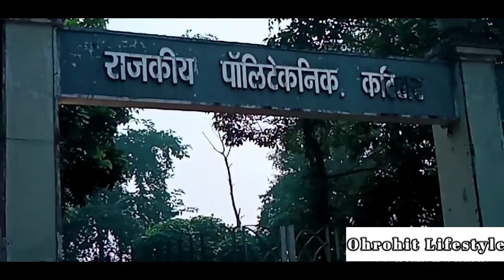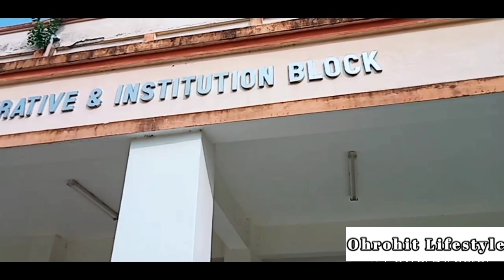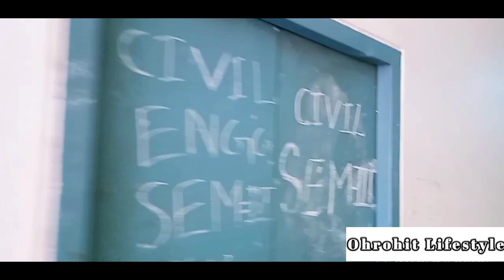Government Colleges Be Like | Aise Bhi Hote Hai Government Colleges| Ohrohit | Ohrohit Lifestyle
Hey Guys, This Was Some Of The Best Government Colleges India. All Those People Who Have The Doubts Regarding Government Colleges Review Will All Be Cleared After Watching This Video. In coming Days I Would Bringing Such Awesome Vlogs For You All Frnds..

Your Queries,
Government Colleges Be Like
Aise Bhi Hote Hai Government Colleges
India Ke Government Colleges
Bihar Ke Government Colleges
Katihar Ke Government Colleges
Government Polytechnic Katihar
Katihar Polytechnic
Katihar Engineering College
G.P. Katihar
India

Peace :)